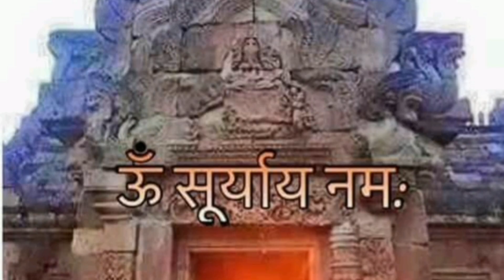"Suriya Namaskar "Suriyapranam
"Surya Namaskar,"

The Sun is considered the source of all life and energy. It is worshipped as a deity representing vitality, health, and consciousness. Surya Namaskar is thus performed as a gesture of reverence and gratitude towards the Sun, acknowledging its pivotal role in sustaining life on Earth.

The sequence typically begins and ends with a prayer pose (Pranamasana), where practitioners stand with their palms pressed together in front of the heart, expressing gratitude and humility. Each posture within Surya Namaskar flows seamlessly into the next, synchronized with controlled breathing, promoting both physical flexibility and mental focus.

As one moves through the twelve postures, they engage various muscle groups, promoting strength, flexibility, and balance. The sequence involves forward bends, backward bends, and spinal twists, enhancing the flexibility of the spine and stimulating the circulatory and nervous systems.

Beyond its physical benefits, Surya Namaskar is believed to have profound effects on the subtle energy centers (chakras) of the body, fostering a sense of inner harmony and balance. It is often practiced at sunrise, harnessing the potent energy of the early morning sun to rejuvenate both body and mind.

Furthermore, Surya Namaskar is regarded as a complete sadhana (spiritual practice) in itself, capable of aligning the practitioner with the cosmic rhythms and promoting spiritual awakening. Each posture is associated with specific mantras or affirmations, invoking blessings and divine qualities."Surya Namaskar," also known as Sun Salutation, is a revered yoga sequence practiced in Hinduism, comprising a series of twelve dynamic postures. Its name is derived from two Sanskrit words: "Surya" meaning Sun, and "Namaskar" meaning Salutation or Greeting. This ancient practice is not only a physical exercise but also holds deep spiritual significance, symbolizing the worship of the Sun god, Surya.

Moreover, Surya Namaskar can be tailored to suit practitioners of varying levels, with modifications and variations available to accommodate individual needs and abilities. Beginners may start with a few rounds and gradually increase the intensity and duration as they progress.

In addition to its physical and spiritual benefits, Surya Namaskar is also recognized for its therapeutic value, offering relief from stress, anxiety, and depression. Regular practice is believed to enhance overall well-being, promoting a sense of vitality and vitality.

In essence, Surya Namaskar embodies the union of body, mind, and spirit, facilitating holistic growth and self-awareness. Through its rhythmic flow and deep symbolism, it serves as a potent tool for inner transformation and self-realization, embodying the timeless wisdom of Hindu philosophy.